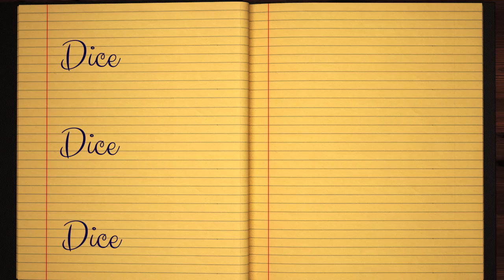Learn how to Sign the Name Dice Stylishly in Cursive Writing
Dice - This short beginner tutorial will teach you the best and easy way to draw your name in western calligraphy. Grab some pen and paper, let's jump into this course and practice doing it in Style :)